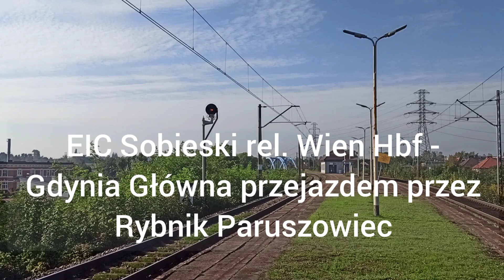Składanka z kilku składów pasażerskich i towarowych kolejna część 2021rok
1 . EP07-338 z opóźnionym o 93min IC Szyndzielnia rel. Ustka - Bielsko-Biała wjazd do stacji Rybnik.
2. TLK Chemik rel. Katowice - Płock wjazd do Będzin Miasto
3. Przejazd Skody Bulk ze składem węglarek przez Szymocice - kierunek Sumina
4. Duet Siódemek Kolpremu ze składem ładownych węglarek mija na biegu Szymocice - kierunek NĘDZA
5. Przejazd Skody CargoUnit ze składem węglarek - kierunek Kuźnia Raciborska .
6. Odjazd IC Batory w nietypowym zestawieniu z Rybnika do Budapestu
7. Przejazd ET42 społki PKP Cargo ze składem węglarek przez Jejkowice - kierunek Sumina .
8. EIC Sobieski rel Wien Hbf - Gdynia Główna mija na biegu p.o Rybnik Paruszowiec .
9.  EIC Polonia rel. Warszawa Wschodnia - Wien Hbf .
10. TLK Halny rel. Bydgoszcz Główna - Bielsko-Biała złapany na szlaku podg Jejkowice - Rybnik RbC
11.  Przejazd EIC Polonia rel. Warszawa Wschodnia - Wien Hbf przez Rybnik Towarowy . kierunek - Wodzisław Śl.
Filmy nagrywane Wrzesień/Październik . 2021